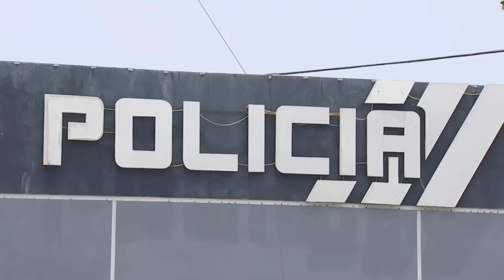Puerto Rico: Las Noticias Hoy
En este video, te traemos las últimas noticias sobre la marcha del Día de los Trabajadores en Puerto Rico. Mantente informado las 24 horas del día con las mejores noticias de la isla del encanto. Nuestro equipo de periodistas investiga y cubre todo lo que ocurre en Puerto Rico para brindarte la información más actualizada y relevante. No te pierdas ningún detalle de este evento importante y otros sucesos en nuestra hermosa isla.